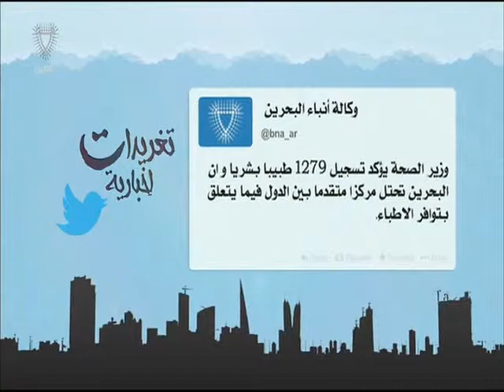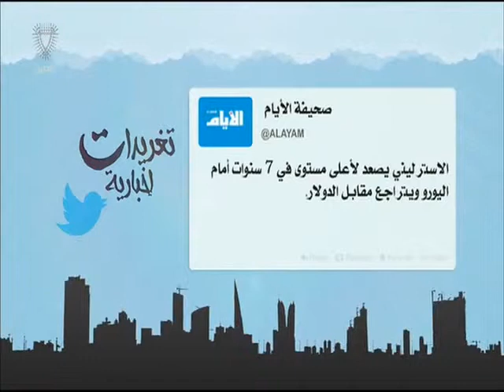البحرين : تغريدات اخبارية 06-03-2015